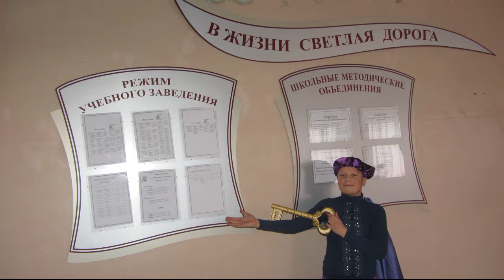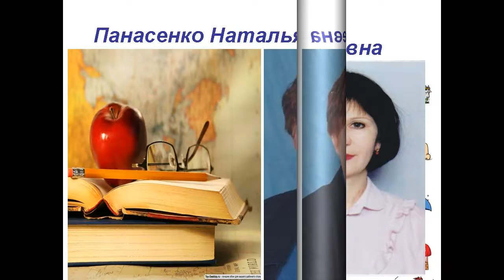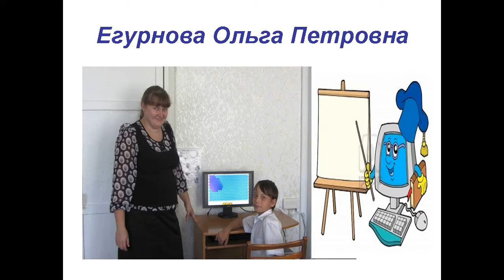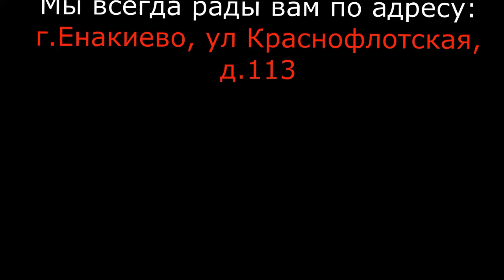КУ ОШ 38 г Енакиево